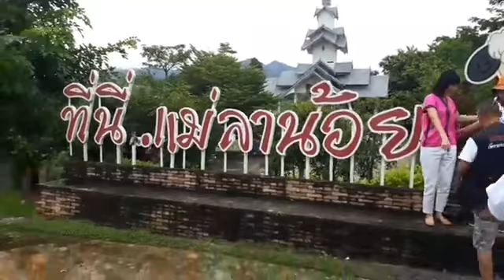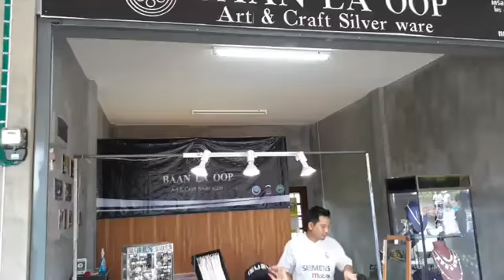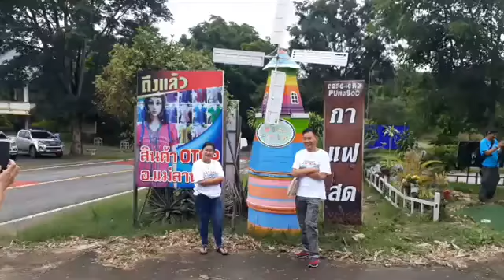ที่นี่แม่ลาน้อย กลุ่มอีซูซุเพื่อนร่วมทาง ร่วมกับ ททท. ภูมิภาคภาคเหนือ ททท. สำนักงานตาก และหอการค้าจั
ที่นี่แม่ลาน้อย
กลุ่มอีซูซุเพื่อนร่วมทาง ร่วมกับ ททท. ภูมิภาคภาคเหนือ ททท. สำนักงานตาก และหอการค้าจังหวัดตาก นำคณะ 65 คน เดินทาง
คาราวาน3แม่
amazing ไทยเท่12-15 สิงหาคม 2561
แม่สอด -แม่สะเรียง- แม่ฮ่องสอน